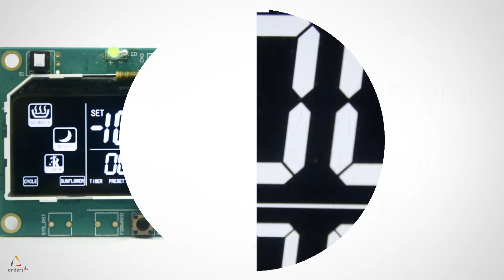Monochrome Vertical Alignment Display - AndersDX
Our Monochrome Vertical Alignment Displays offer true black background and outstanding contrast ratio, delivering sharp image quality as well as wide viewing angles.

Want to learn more about our Display products?